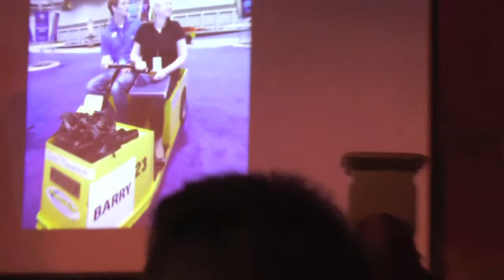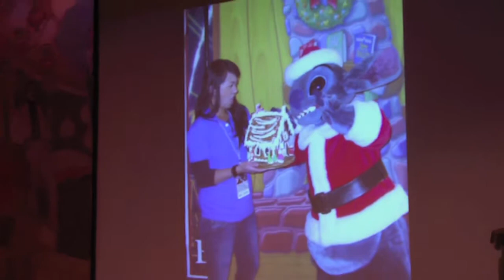D23: WDW Anniversary Party- Part 3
On March 5th, 2010, D23 held a party in the Magic Kingdom in Walt Disney World to celebrate the 1st Anniversary of the Official Fan Community.  Steven Clark spoke to the guests during dinner in the Diamond Horseshoe Saloon, about the past year.  However, we did have to turn off our cameras towards the end.  What they showed was a video of pictures of the previous events.  Enjoy!